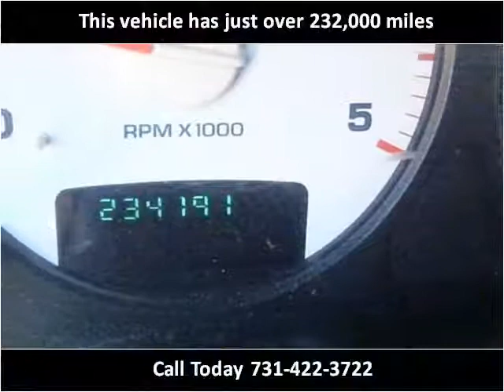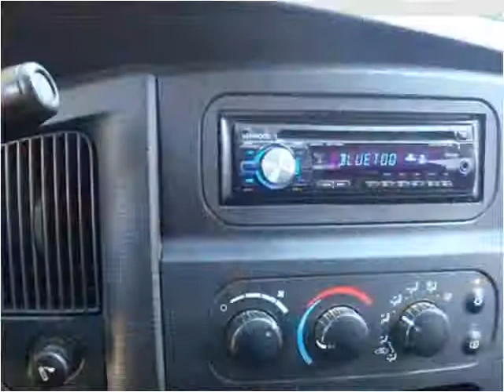2005 Dodge Ram 3500 Used Cars Jackson TN